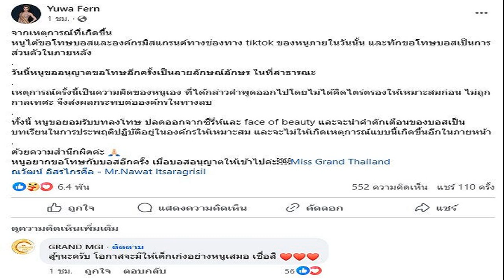โรงเรียนขุขันธ์ คว้าแชมป์ประกวด คีตศิลป์มวยไทย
กีฬา
17 ก.ค. 2567
14:57 น.
การประกวดโครงการ MUAYTHAI SOFT POWER พลังแห่งการขับเคลื่อนสุขภาพ และเศรษฐกิจของชาติ จังหวัดพระนครศรีอยุธยา ประจำปี 2567 ซึ่งเป็นความร่วมมือระหว่างกรมพลศึกษา กับ จังหวัดพระนครศรีอยุธยา ที่ ชั้น 2 เดอะฮอลล์ ศูนย์การค้าอยุธยาซิตี้พาร์ค ประจำวันที่ 17 กรกฎาคม 2567 มีผลการประกวดดังนี้

ประเภทคีตศิลป์มวยไทย รุ่นอายุไม่เกิน 12 ปี ชนะเลิศ โรงเรียนวัดเขาวัง (แสง ช่วงสุวนิช), รองชนะเลิศ โรงเรียนแหลมสิงห์วิทยาคม , รองชนะเลิศอันดับที่ 2 โรงเรียนวัดนางพิมพ์, รุ่นอายุไม่เกิน 18 ปี ชนะเลิศ โรงเรียนขุขันธ์, รองชนะเลิศ โรงเรียนวัดน้ำพุ (สำนักงานสลากกินแบ่งสงเคราะห์ 54), รองชนะเลิศอันดับที่ 2 โรงเรียนแหลมสิงห์วิทยาคม

ประเภทคีตะมวยไทย รุ่นอายุไม่เกิน 12 ปี ชนะเลิศ โรงเรียนบ้านวังโพรง, รองชนะเลิศ โรงเรียนวัดกองแก้ว (ผาดกาบแก้ว), รองชนะเลิศอันดับที่ 2 BWP, รุ่นอายุไม่เกิน 18 ปี ชนะเลิศ ชมรมคีตะมวยไทยบ้านวังโพรง, รองชนะเลิศ โรงเรียนบ้านสีมุม (ธวัชชัยราษฎร์อนุสรณ์), รองชนะเลิศอันดับที่ 2 ทักษิณาศรีวิไล รร.ไม้แก่นประชาอุทิศ, รุ่นไม่จำกัดอายุ ชนะเลิศ แก่น ศิษย์มีครู, รองชนะเลิศ โรงเรียนนวมินทราชินูทิศ สตรีวิทยา 2, รองชนะเลิศอันดับที่ 2 โรงเรียนพานทองสภาชนูปถัมภ์